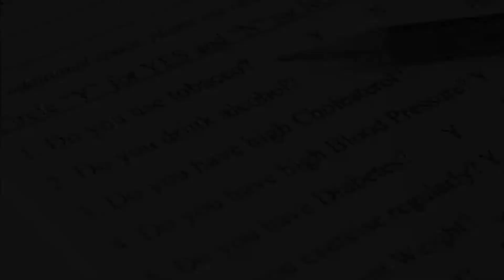Exercise Questionnaire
Printable questionnaire designed to increase your knowledge and awareness of your exercise habits and overall health.

Here are the 6 main questions asked in a questionnaire.

1. Do you exercise or play a sport for at
least thirty minutes three or more time a
week?

2. Do you warm up and cool down by
stretching before and after exercising?

3. Do you fall into the appropriate weight
category for someone your height and
gender?

4. In general, are you pleased with
the condition of your body?

5. Are you satisfied with your current
level of energy?

6. Do you use the stairs rather than
escalators of elevators whenever possible?